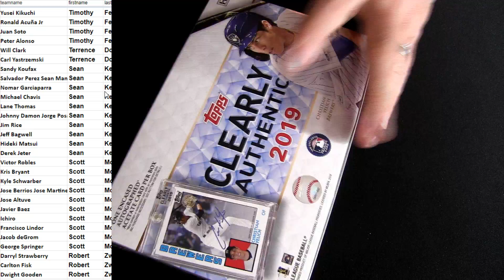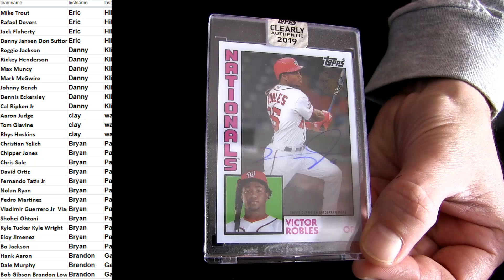19 Clearly Authentic MLB Players #8